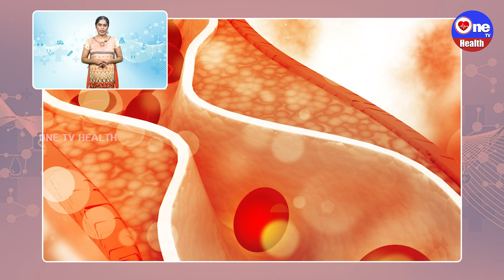కొబ్బరి తింటే కొలెస్ట్రాల్ పెరుగుతుందా ? | ONE TV HEALTH